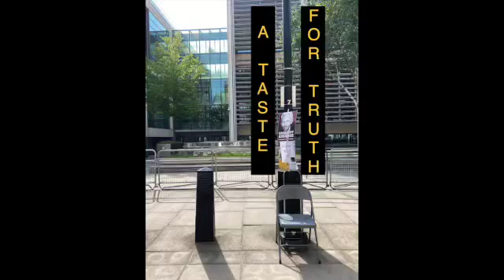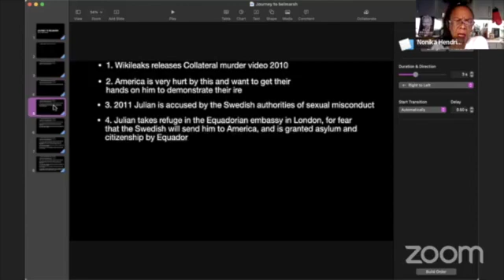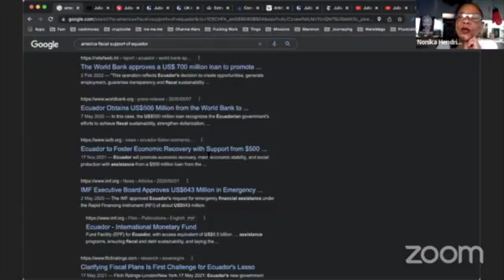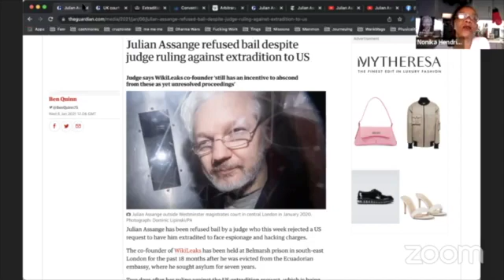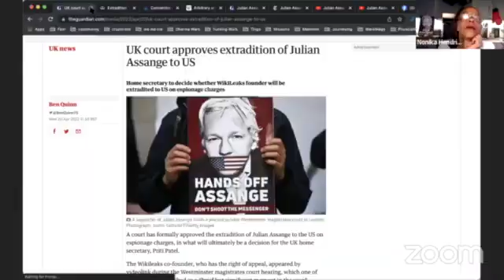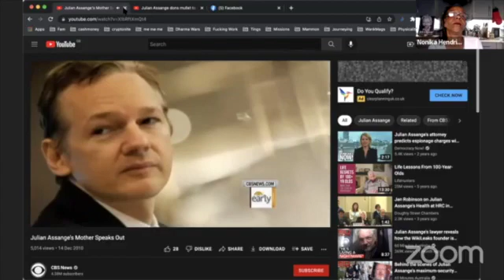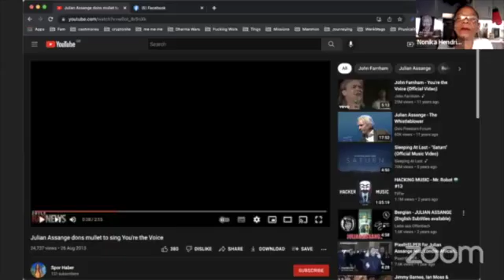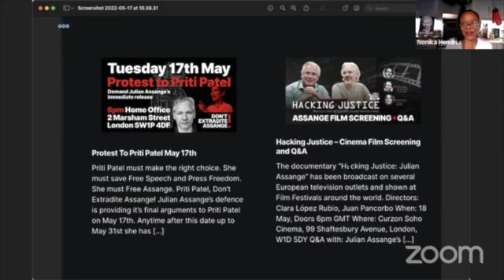9 A TASTE FOR TRUTH